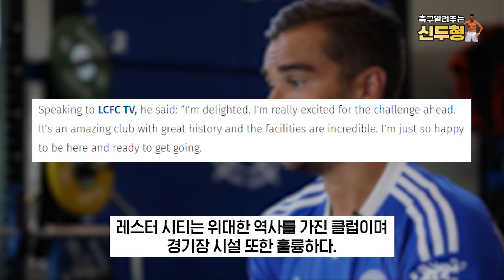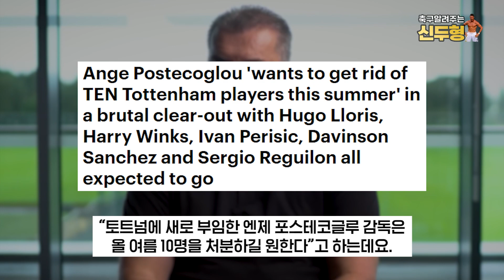[속보] 토트넘, 드디어 선수단 정리 돌입! 20년차 ‘토트넘 성골’ 윙크스 레스터 이적 ㄷㄷ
안녕하세요! 축구알려주는신두형입니다 Siu!
오늘 가져온 소식은 해리 윙크스의 레스터행 소식입니다!
20년차 '토트넘 성골'인 윙크스가 토트넘을 떠나면서
드디어 토트넘이 선수단 정리에 돌입한 것인데요.

저 신두형은 사우디 GOAT가 되기 위해 항상 노력할게요!
감사합니다 Siu!